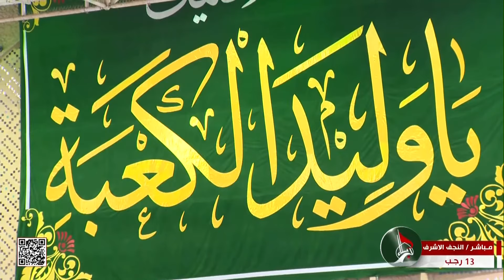حلقة خاصة - ولادة أمير المؤمنين - عليه السلام - سماحة الشيخ محسن الخزعلي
حلقة خاصة
ولادة أمير المؤمنين - عليه السلام
سماحة الشيخ محسن الخزعلي
13 رجب 1444 هـ
TV Live Stream  |   البث الحي لقناة كربلاء الفضائية الفضائية